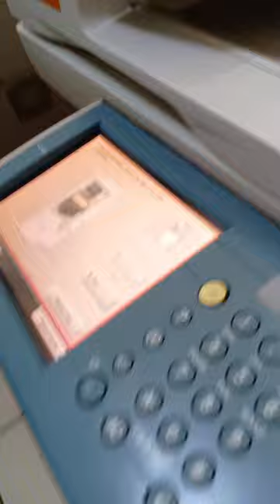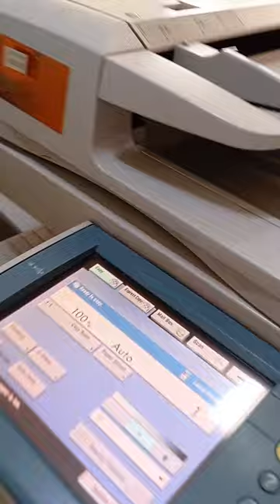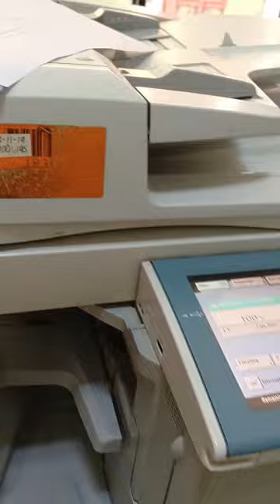Canon IR3245, IR4570, Solution for Z fold paper jam problem and how to change registration clutch.